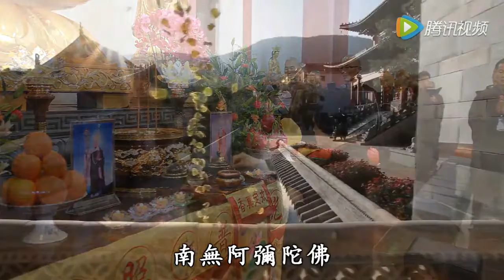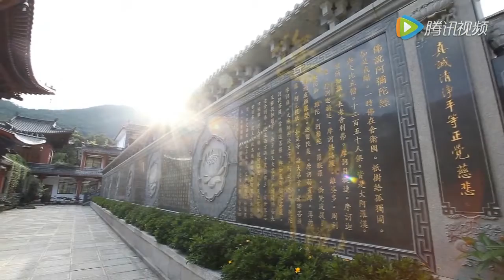《您是我的佛陀》獻給敬愛的師父上人 音樂MV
Ngài Là Phật Của Con ♪ MV
《您是我的佛陀》獻給敬愛的師父上人 (音樂MV) Thỉnh Sư Phụ Thượng Tịnh Hạ Không Thượng nhân thường trụ thế gian... thêm 10 năm nữa để cứu giúp thêm chúng sinh tin tưởng Pháp Môn Tịnh Độ

Tin khẩn cấp từ PS Ngộ Hạnh và bà Jennifer, Tịnh Tông Học Hội Brisbane:

Sự phụ thượng nhân sẽ xả báo thân ra đi sớm một bước!!! Nên khẩn cầu toàn thế đồng tu trên thế giới: cầu xin Phật Bồ Tát gia trì cho Ngài được an khang, không từ bỏ đàn con dại chúng con mà thường trụ thế gian, cứu khổ cứu nạn cho chúng sanh.

Kính xin quý đồng tu toàn thế giới nguyện đem hết tất cả công đức mà chúng ta tu được đều hồi hướng cho Sư Phụ thượng nhân. Cầu xin Ngài tiếp tục trụ thế phổ độ chúng sanh.

師父說: 唸佛趕快加緊，傳遍全世界 - HT căn dặn: mau chóng niệm, truyền bá toàn thế giới.

Trên FB của cô Chenqul Shi mới đăng:
剛剛才跟侍者通話，老和尚說：阿彌陀佛說（您的任務還沒完成，不能走）
Nghĩa là: Vừa mới nói chuyện (điện thoại) với Thị giả: Lão Hòa thượng nói: A Di Đà Phật nói (Nhiệm vụ của con chưa hoàn thành, chưa thể đi)

*Nếu là thật như vậy! Đây là tin vui cho đồng tu Tịnh độ chúng ta đó ạ! Nam Mô A Di Đà Phật.
CHÙA CỰC LẠC ĐÀI NAM
Đại Đức Tứ chúng Đồng Tu Tôn Kính!
Sáng nay Sư phụ Thượng nhân nhắc đến "Tôi muốn đi trước rồi, mong mọi người phải hài hoà, phải đoàn kết, nỗ lực niệm Phật, cầu sanh Cực Lạc". Một cán bộ của Chùa Cực Lạc đã quỳ xuống thỉnh Sư phụ Thượng nhân thường trụ thế gian, dẫn dắt Chùa Cực Lạc thực hiện hệ thống trường học liên cấp hoàn chỉnh, sư phụ thượng nhân gật đầu "chấp thuận trụ thế". Kính thỉnh tứ chúng đồng tu an tâm đồng thời y giáo phụng hành, dụng công tụng kinh, niệm Phật hồi hướng.
Cầu thỉnh:
Sư phụ Thượng nhân
Trụ thế lâu dài,
Quang thọ Vô lượng,
Rộng lợi chúng sanh.

Hiện giờ tất cả tứ chúng đồng tu tại chùa Cực Lạc Đài Nam đang quỳ lạy khẩn cầu Ngài trụ thế. Chúng ta cùng nhau thành tâm cầu nguyện nhé.

Thầy Thiện Trang xin tạm dịch bài thông báo của Chùa Cực Lạc (Đăng trên FB chùa Cực Lạc – có hình kèm theo) như sau:
Kính thưa Đại đức Tứ chúng đồng tu: A Di Đà Phật!
Sáng hôm nay Sư phụ Thượng nhân nêu ra “Ta muốn đi trước, mong mọi người cố gắng phải hòa thuận, phải đoàn kết, nỗ lực niệm Phật, cầu sanh Cực Lạc”.
Trải qua thành viên của chùa Cực Lạc quỳ thỉnh Sư phụ Thượng nhân thường trụ thế gian dìu dắt chùa Cực Lạc thực hiện quy trình trường học(*).
Sư phụ Thượng nhân gật đầu [Từ bi đồng ý trụ thế].
Khải thỉnh tứ chúng đồng tu toàn cầu an tâm cùng y giáo phụng hành, dùng công phu tụng kinh, niệm Phật hồi hướng.
Cầu thỉnh:
A Di Đà Phật
Thông báo ngày 21/5/2020

Bài tạm dịch mới thông tin từ ngài Pháp sư Ngộ Đạo:

Kính thưa chư vị Đại đức đồng tu tôn kính, kính chào mọi người:
Chiều nay Ngộ Đạo đã đến chùa Cực Lạc ở Đài Nam bái kiến Tịnh Công lão Hòa thượng, cùng trò chuyện với ngài hơn một một giờ, chuyện trò rất hoan hỷ, cùng Sư phụ đi ăn tối🥣. [Ngộ Đạo] vừa mới trở về chùa Bát Nhã ở Đài Nam, sáng mai sẽ lại sang chùa Cực Lạc bái kiến Sư phụ Thượng nhân, tình hình sức khỏe Sư phụ rất tốt, kính mong mọi người không nên lo lắng, cảm ân mọi người đã quan tâm. Tàm úy học nhân Ngộ Đạo khải bạch🙏